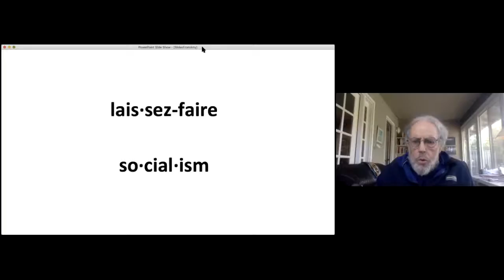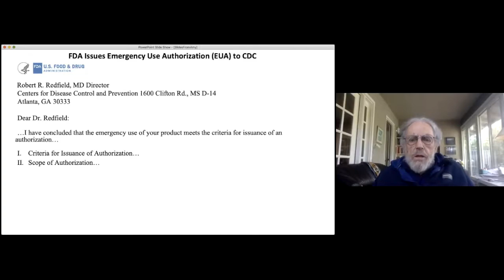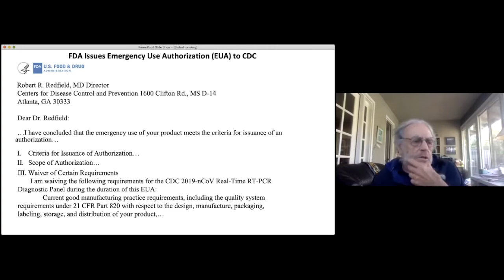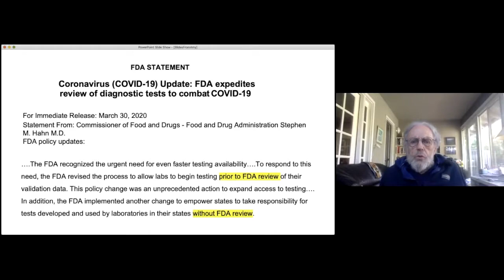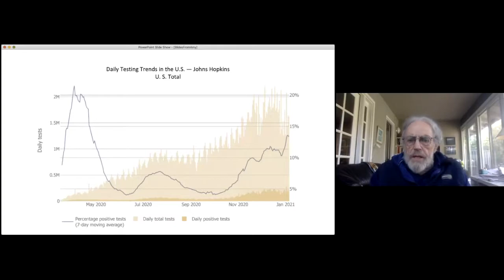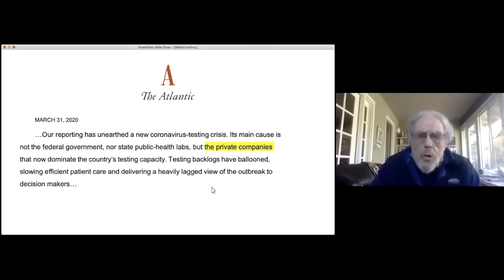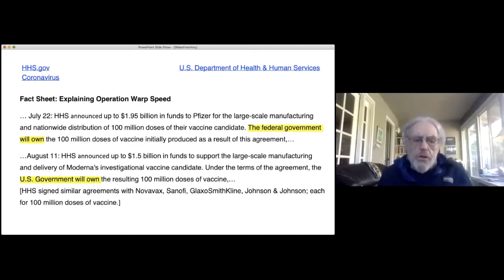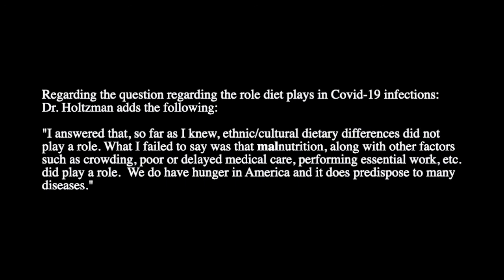Covid-19 in the U.S.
A virtual presentation by Dr. Tony Holtzman for Historic Saranac Lake on Tuesday, January 12.